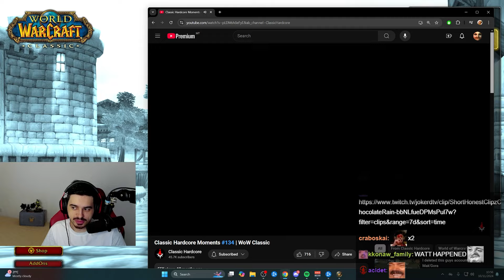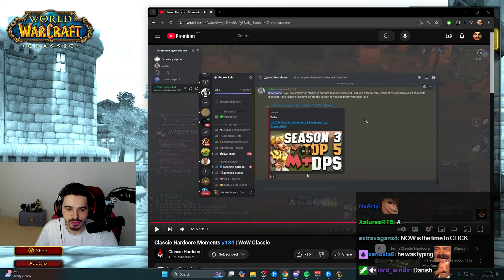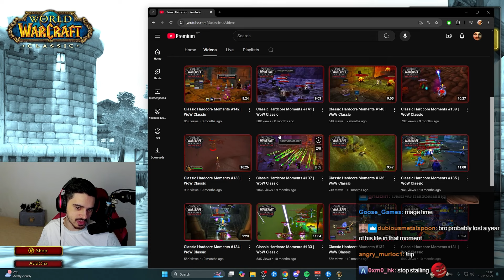When You Play *HARDCORE WoW* For The First Time...